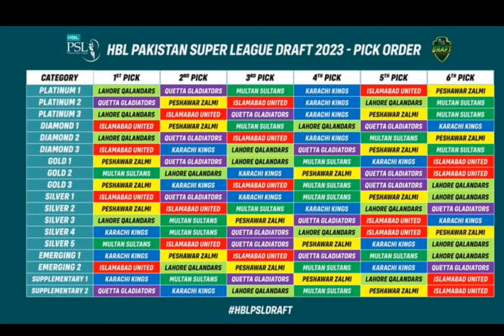Karachi King opening pair in psl 2023 | sharjeel & fakhar psl 8 | pakistan super league 2023 news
Cricket With AS

Karachi King opening pair psl 2023 | sharjeel & fakhar psl 2023 | pakistan super league 2023 news